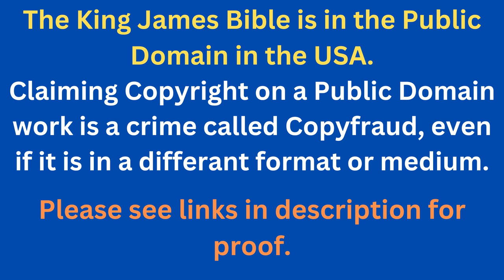Through The Bible In A Year - Day 288- Bible Reading Plan KJV -Shining The Light Ministries -Day 288